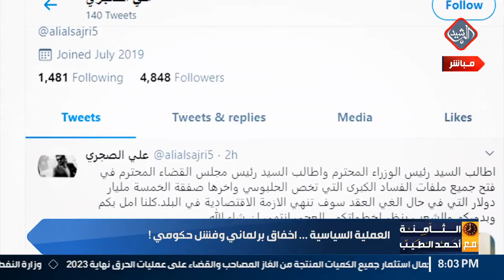تقرير الثامنة مع احمد الطيب "العملية السياسية .. اخفاق برلماني وفشل حكومي ! "